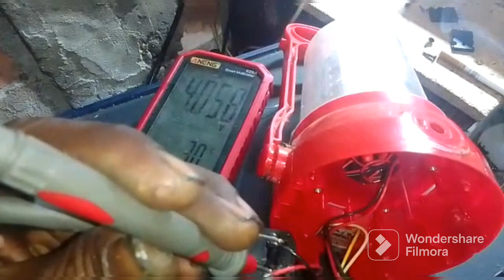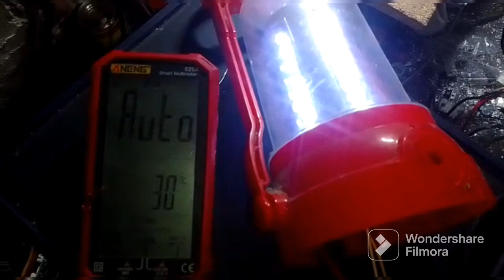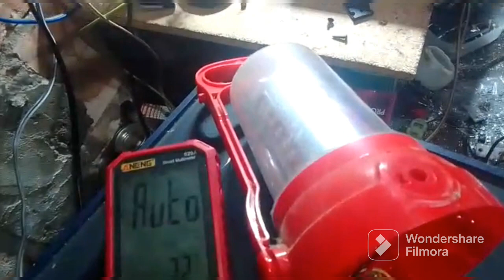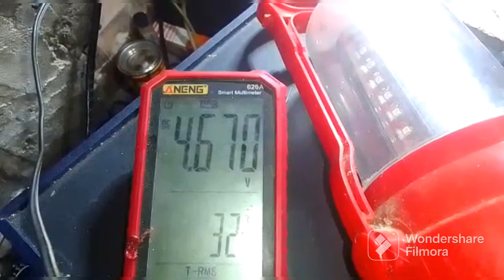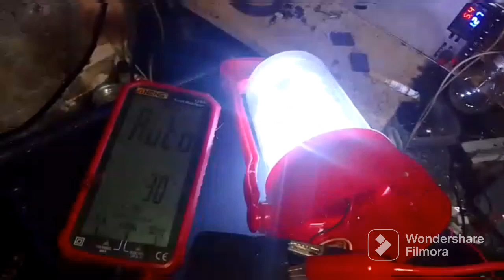Bengkel Mato Merah || Hanya di Solder ...Lampu Hidup Kembali !!!